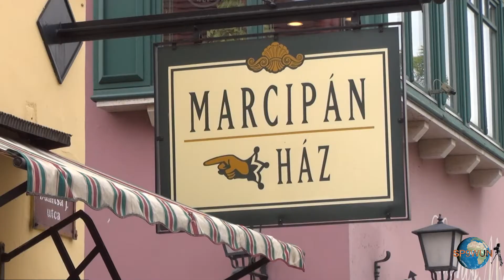Marzipan Museum Szamos Marcipán Múzeum Muzeum Marcepanu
Marzipan Museum in Szentendre - a museum of marzipan production and decoration, located at Dumtsa Jenő utca 12 in Szentendre, Hungary.